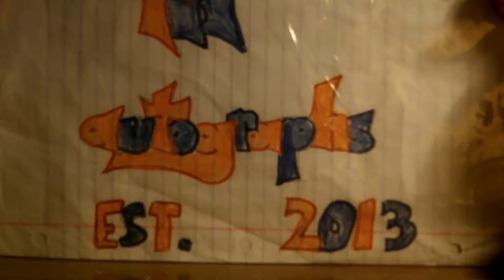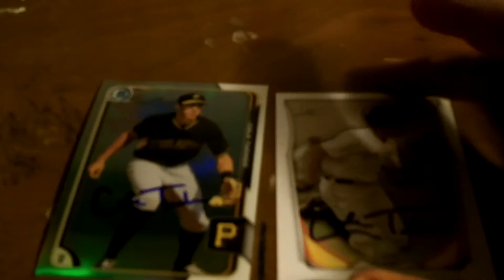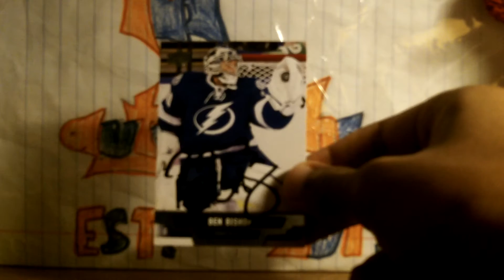TTM Update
TTM's that came in!